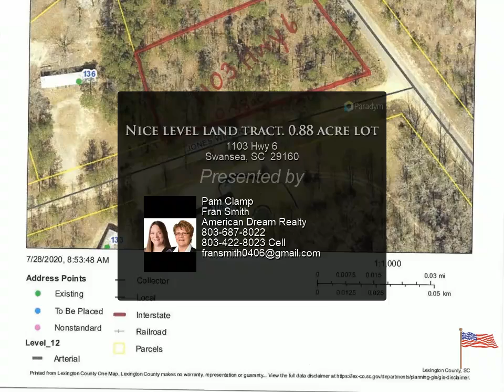Nice level land tract. 0.88 acre lot